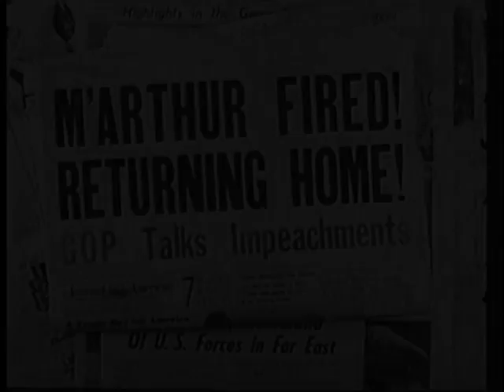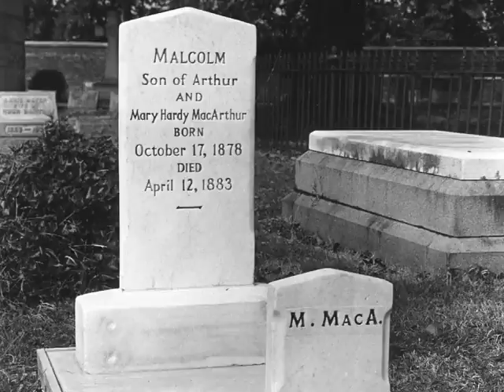The General Douglas MacArthur Memorial in Norfolk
The story of General Douglas MacArthur and his relationship to the city of Norfolk, Virginia.